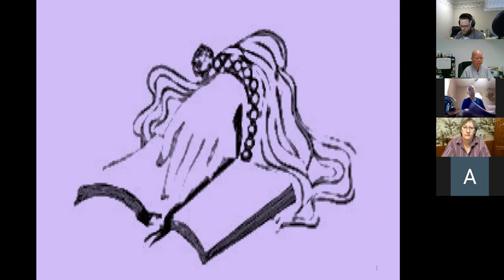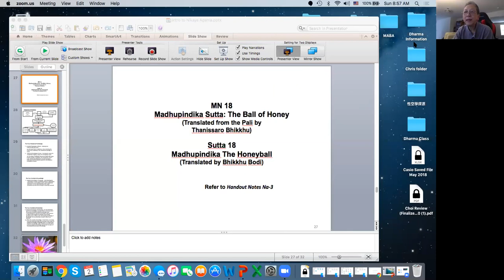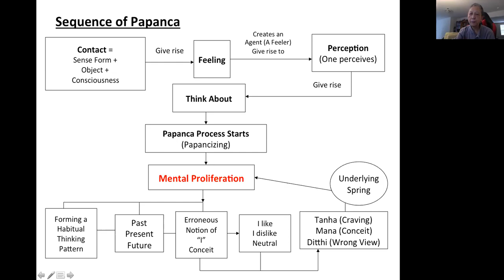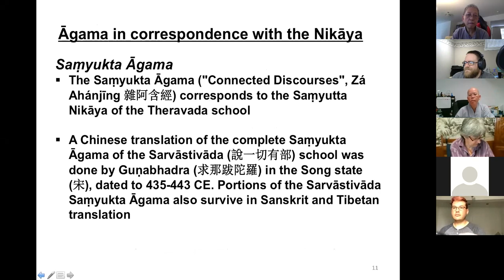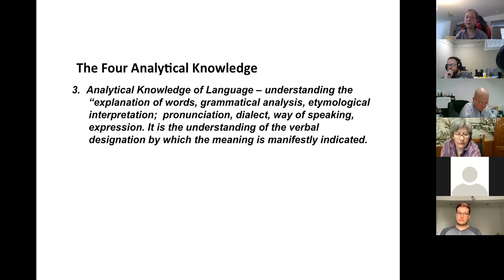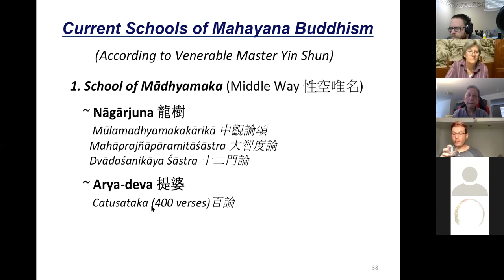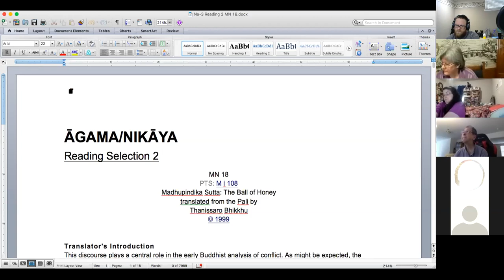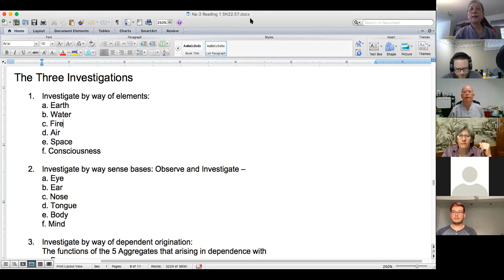Selected Readings in Chinese Buddhist Sutras 02 Aug 2020 AM Class